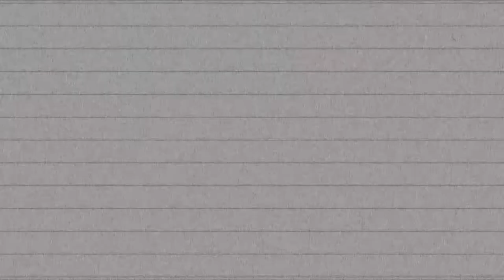oGDC ft. Yung Trello - " NO SUPPORT " (Shot